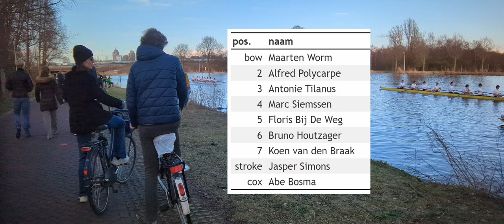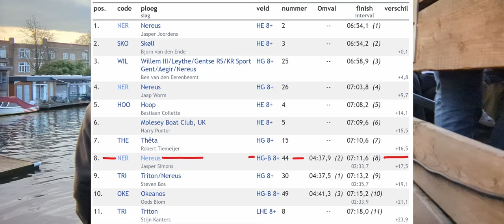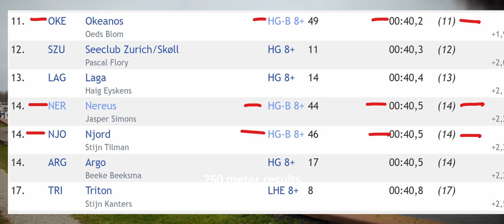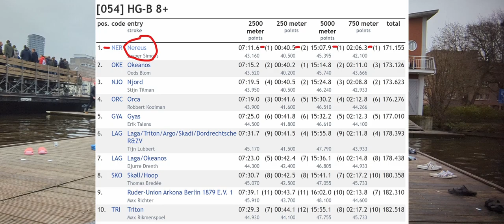Heineken Roeivierkamp 2023 - Nereus 'Experienced B' eight. (use your headset!)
Testing my Pixel 7 with a widescreen anamorphic lens and a Zoom H1 recorder with deadcat. Shot in 4K, downsampled to anamorphic HD. Edited in DaVinci Resolve.

Best viewed in 'cinema mode' (one of the buttons on the bottom right of the youtube player) on your PC display.